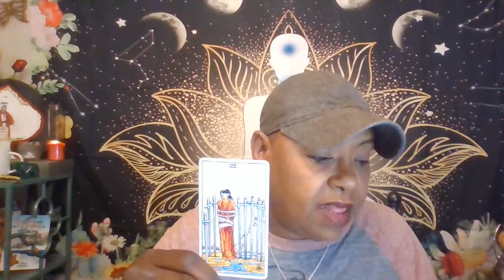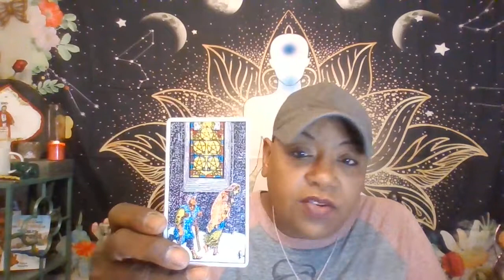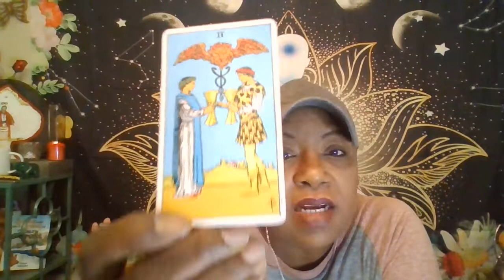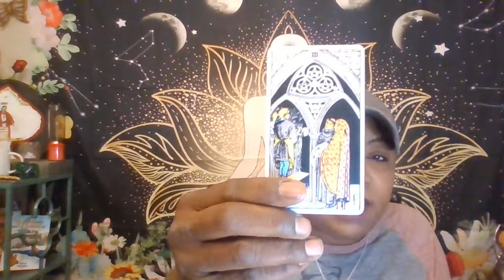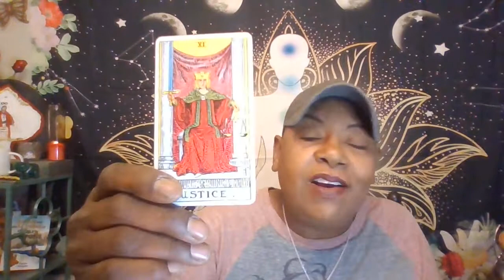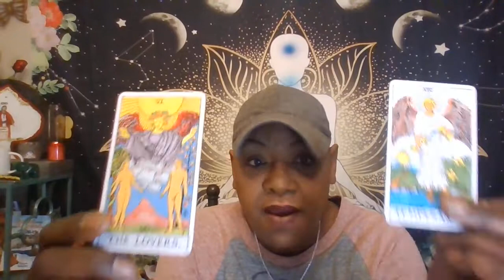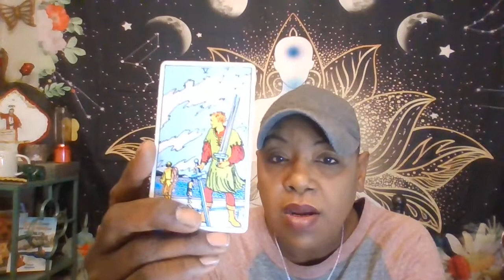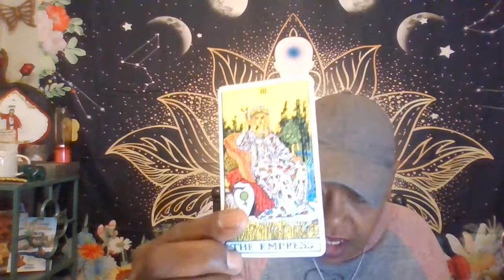Tea time with Tanya 4/25/22 Frances election, Disney's autonomy& Vlad the Imposter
New dates are available for private readings,
 $ SHOW SUPPORT WITH SUPER THANKS: paypalme@toy14xena
Thank you to: T Jones, Tonja, Danielle & Denny
thank you Beautiful girl for your amazing gift.